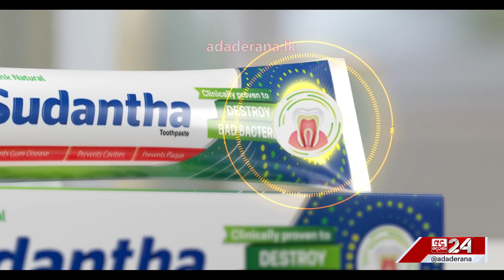කාලගුණය ආණ්ඩුවට වෙනස් කරන්න බෑ... - දිලුම්